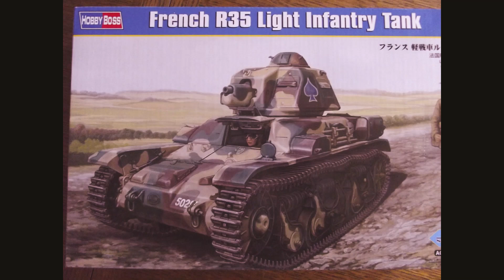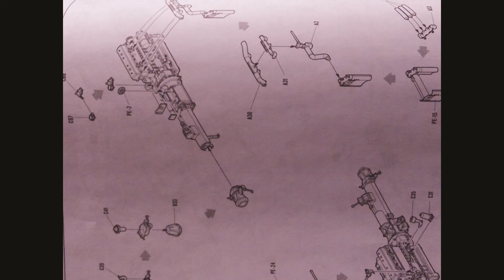FRANCE 194O GERMANS ATTACK -RENAULT R35 hobby boss -French infrantry -Dragon 1:35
hi ! guys
my old computer was knock out, so i bought a new computer !!
and discovered that windows gallery and windows movie didnt existing !
very interesting ! so im testing a new movie maker from windows ten !
its my first try  and no very terrible !
tell me what you think about !
thank so much ! jy ;-((